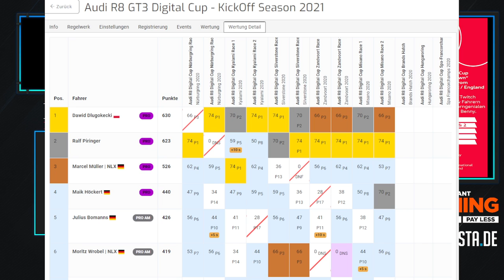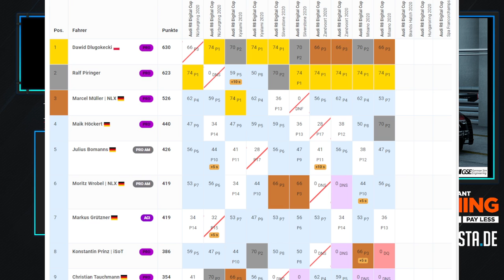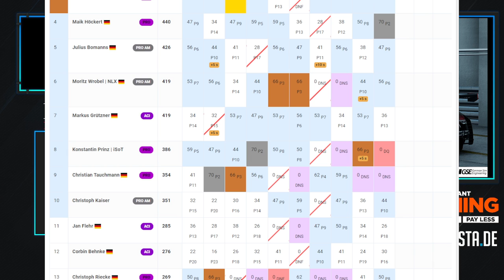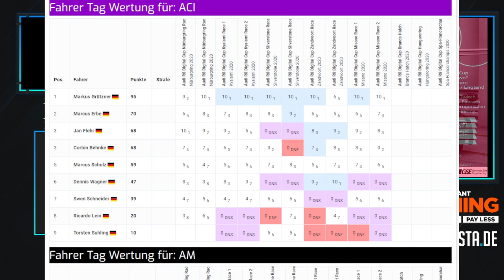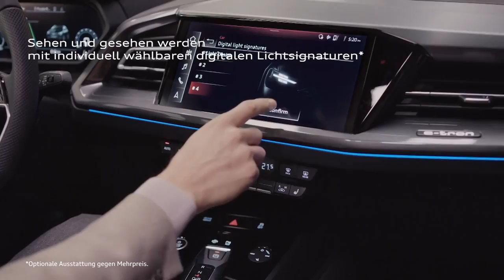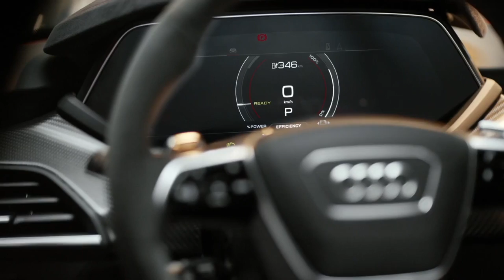Audi R8 GT3 Digital Cup - Public Racing live vom Brands Hatch Circuit